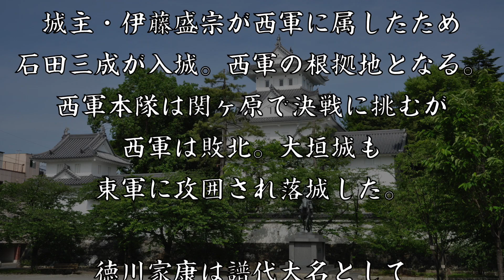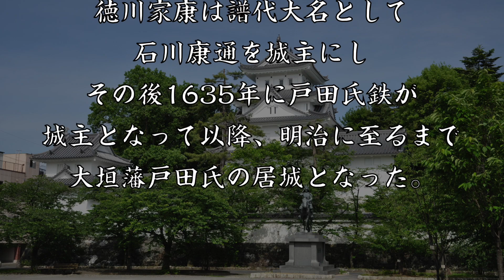大垣城 西美濃の要衝といわれたお城